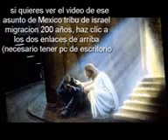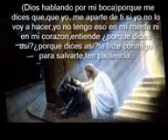¡Increible!la grabacion de la dulce voz de un Angel real Hablando en Mexico 86 Centro Cuauhtemoc D.F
EL ANGEL MANLIO FLAVIAN